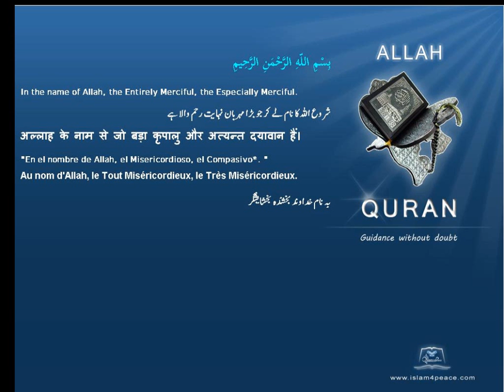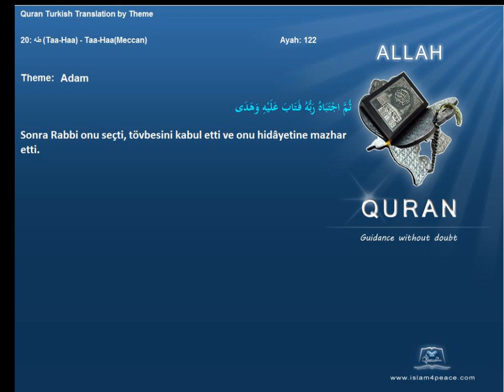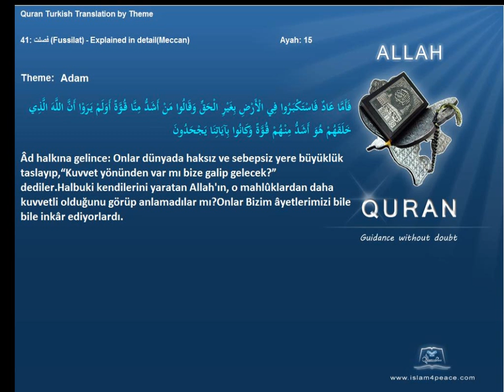Quran by Theme Turkish Adam Islam4Peace com